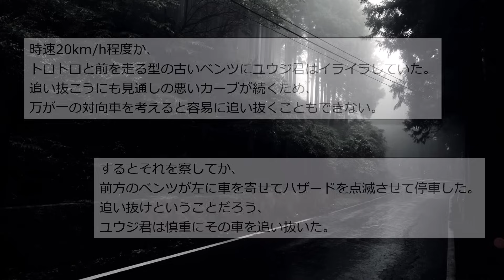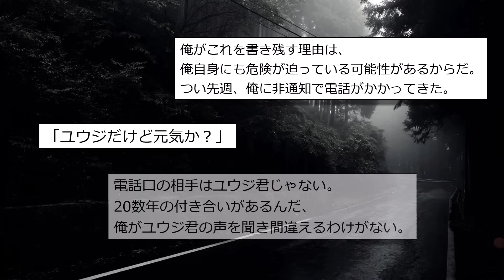【闇深】とある家族が全員、忽然と失踪してしまったんだが...